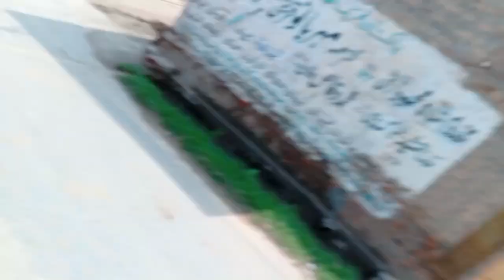Got motorcycle tunning when arrived multan | Mani vlogs | subscribe kare or like